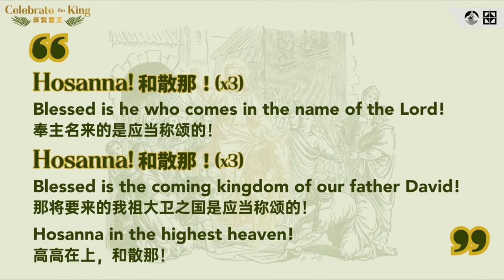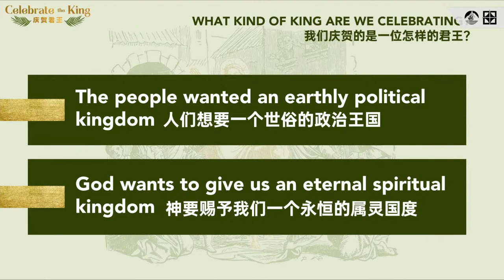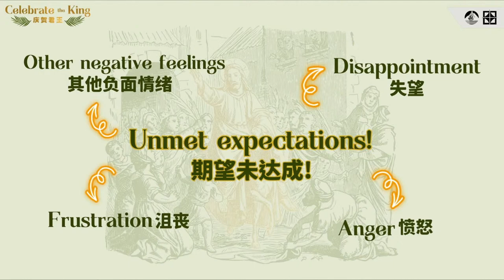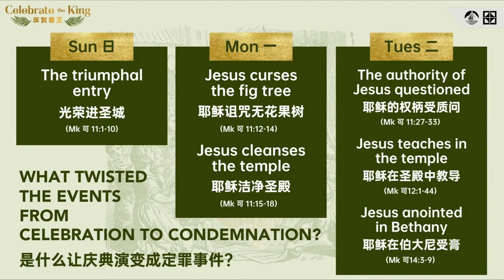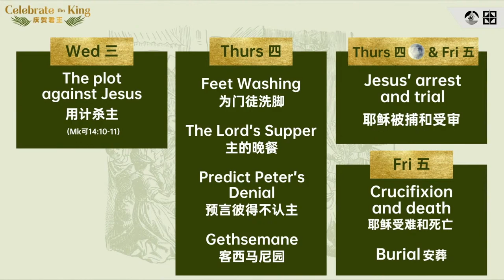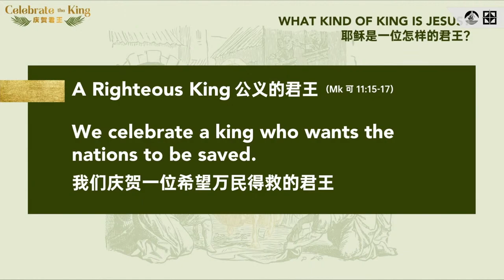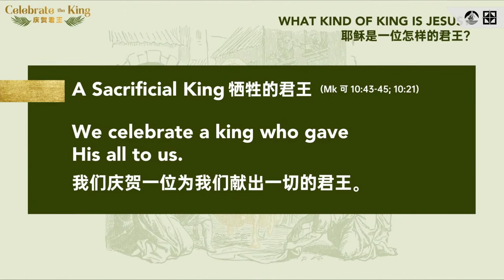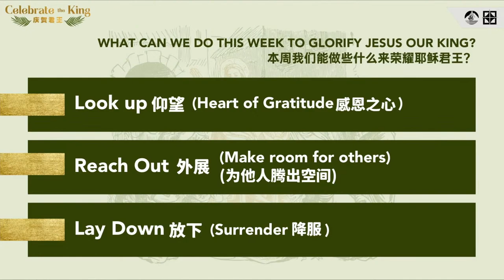Celebrate the King | Ps. Lo Yi Ping | 24/03/24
Speaker:  Ps. Lo Yi Ping
Translation: Evon Foo
Worship Leader: Eilvane Chieng
Prayer: Jessy Pang & Kaylee Wong
Facilitator: Jimmy Chu

For online giving :

1. Via Online Transfer:-
可通过网上银行服务转账

BCCM KK (ENGLISH)
ALLIANCE BANK BERHAD
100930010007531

 In your payment description, please indicate:
- Tithes & Offering /
- Community Services (Inclusive of Pledge Number) /
- Thanksgiving

2. Via DuitNow
You may refer to our E-bulletin for the DuitNow QR code